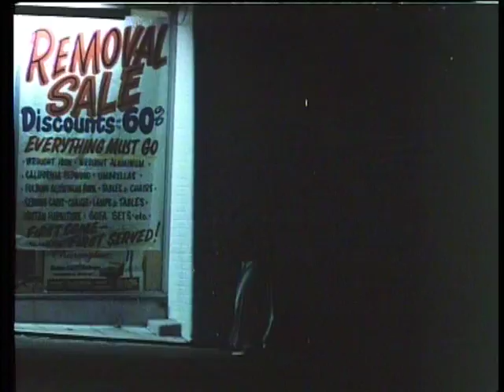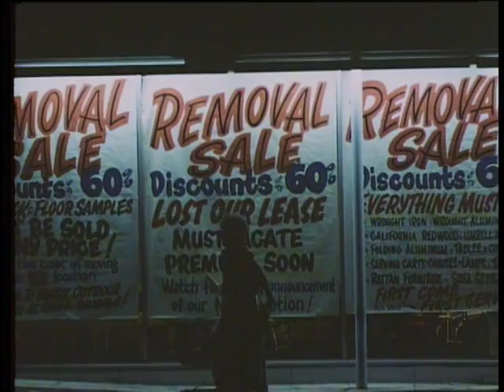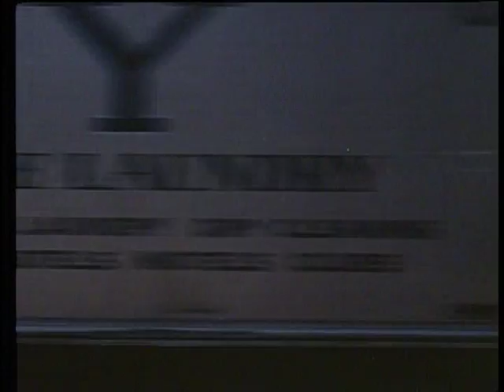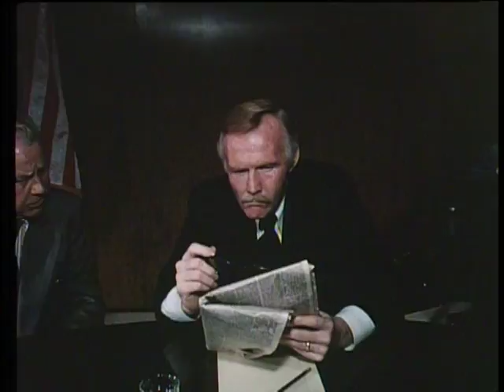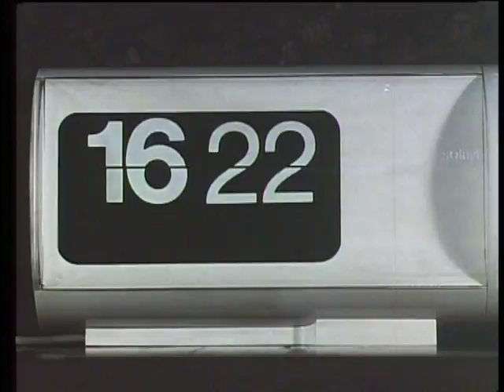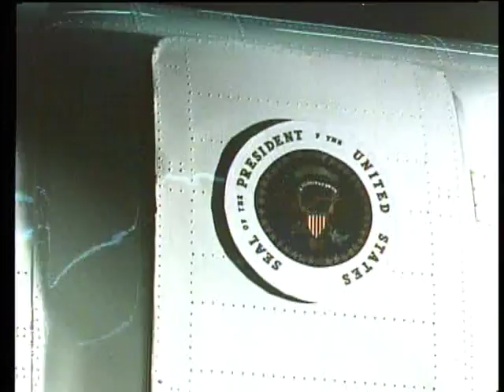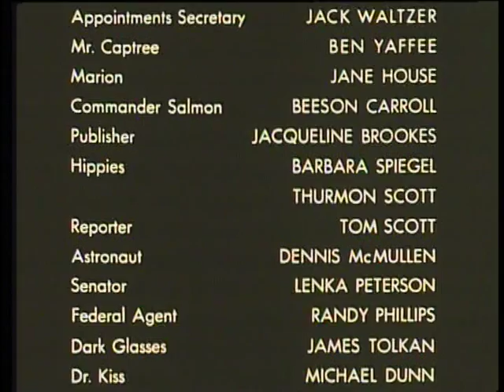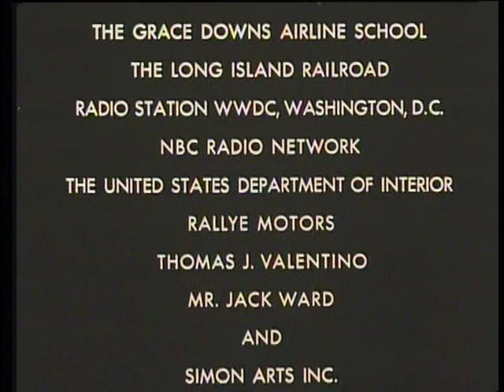The Werewolf Of Washington FULL MOVIE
A reporter who has had an affair with the daughter of the U.S. President is sent to Hungary. There he is bitten by a werewolf, and then gets transferred back to Washington, where he gets a ...